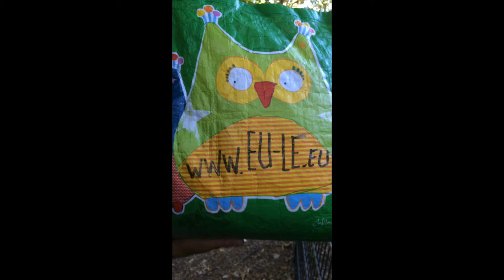German dad on illegal unschooling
Frei Lerner (Unschooling) father tells us about the situation in Germany